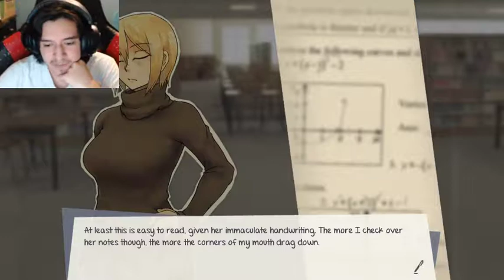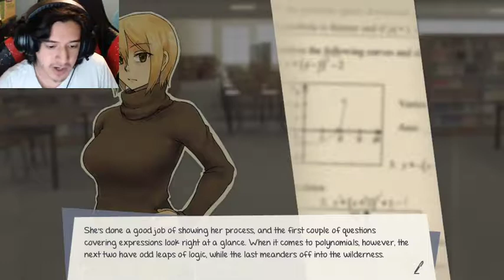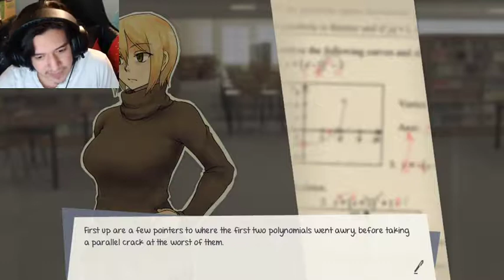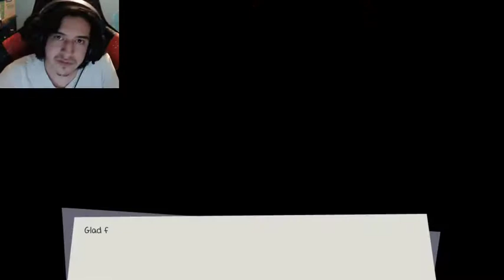First Snow Pt2 Met the first guy in the game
I'm glad you decided to come and watch my video it means a lot and don't forget to look at the links below for more content about me also my sponsor

and if you want you can also buy something from my wishlist